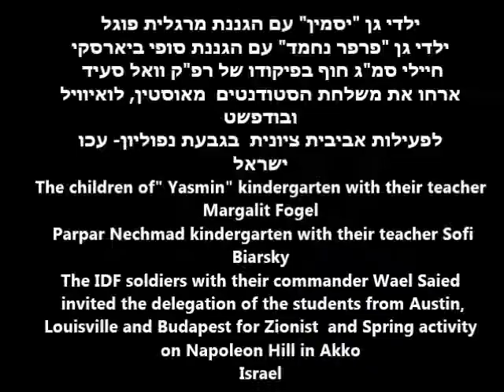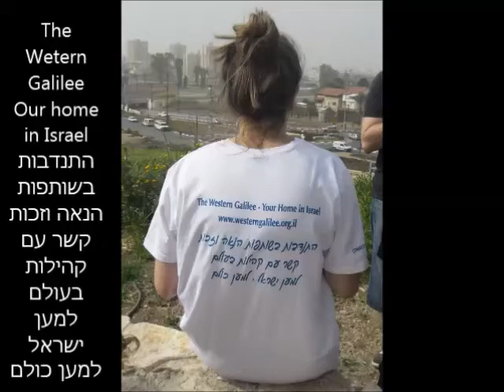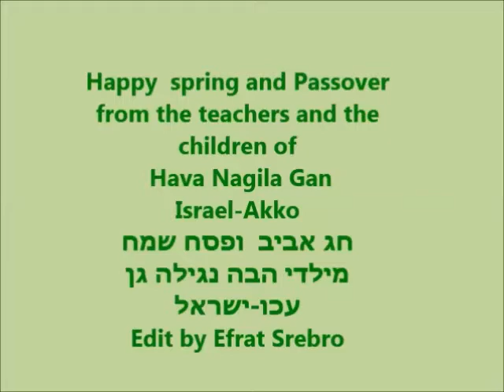Spring on Napoleon Hill -Akko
As part of Hava Nagila Gan activity , two kindergartens from Akko: "Yasmin" and "Parpar Nechmad" ,met with a group of students from Hungary and the USA . Together with the IDF soldiers who adopted those two kindergartens , every one had a great time ,with great Zionist spirit,
Soecial thanks to Eliad and to  the Western Galilee Partnership for helping organizing this event